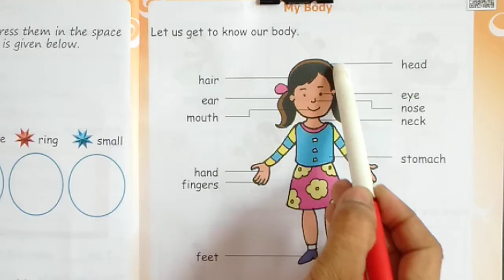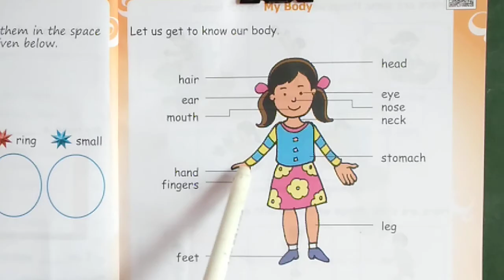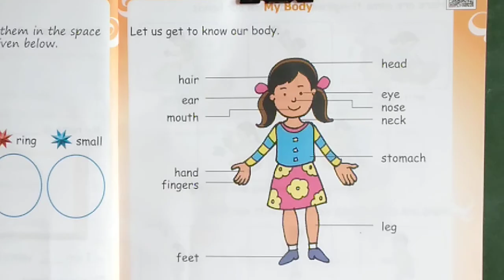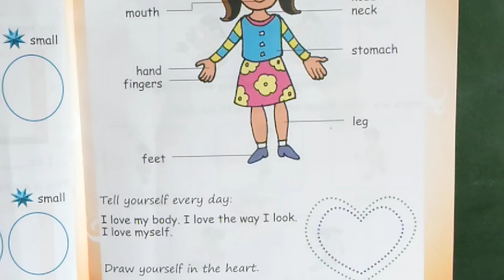94_ 9_16JULY